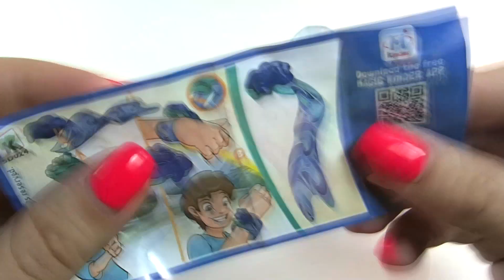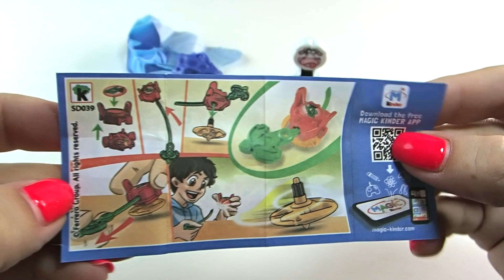Kinder Surprise Eggs Opening Finding Dory Edition 2016 part 5 - Eggs and Toys TV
FINDING DORY 2016 - Kinder Surprise Eggs - Nemo Dory Destiny
Finding Dory Kinder Surprise Eggs from the finding dory animated movie 2016. Sadly no toys characters from movie :(

Enjoy in video: Kinder Surprise Eggs Opening Finding Dory Edition 2016 part 5 - Eggs and Toys TV